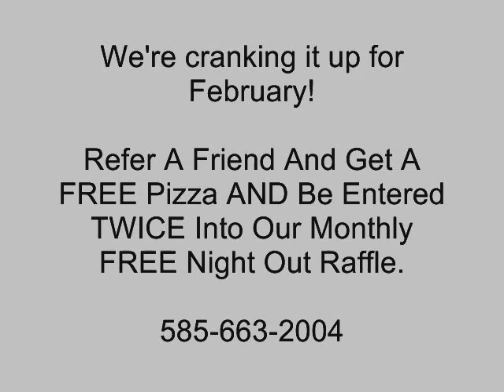VanScoter Insurance Agency - January 2013 Monthly FREE Night Out Raffle